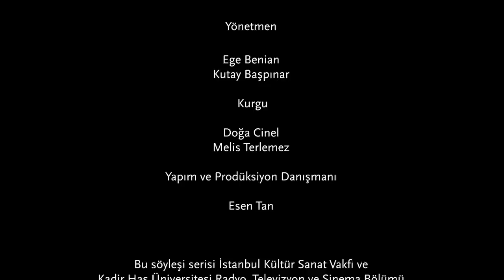Kutlukhan Kutlu | Dahi Yönetmen Alfred Hitchcock’u Anlatıyor!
Çevirmen ve yazar Kutlukhan Kutlu, "Hitchcock ve Truffaut" kitabından da bahsederek, bir sinemasever olarak Hitchcock’un hayatındaki yerini, filmlerinin sinema tarihindeki önemini ve yönetmenin günümüze uzanan büyük etkisini anlatıyor.

Sinemanın dahi yönetmeni Alfred Hitchcock’un renkli filmleri, Ekim 2021’de “Hitchcock Renkli” bölümüyle 40. İstanbul Film Festivali’ne konuk oluyor. Gösterimler öncesinde farklı yönleriyle Hitchcock’u, sinema dünyamızın önde gelen isimlerinden dinliyoruz.

Yönetmen: Ege Benian, Kutay Başpınar
Kurgu: Doğa Cinel, Melis Terlemez
Yapım ve Prodüksiyon Danışmanı: Esen Tan
Mekân: Rezan Has Müzesi

Yıl boyunca devam eden 40. İstanbul Film Festivali çevrimiçi gösterimlerini 'dan takip edebilir, biletlerinizi adresinden alabilirsiniz.